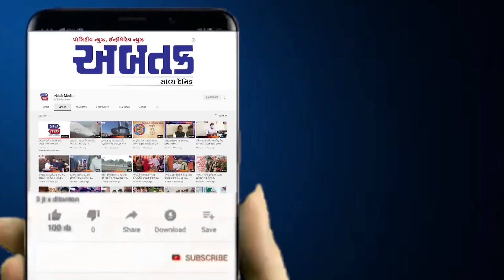અરવલ્લી જિલ્લા ક્રિકેટ એસોસીએસશનના ખેલાડીઓએ યોજી રેલી